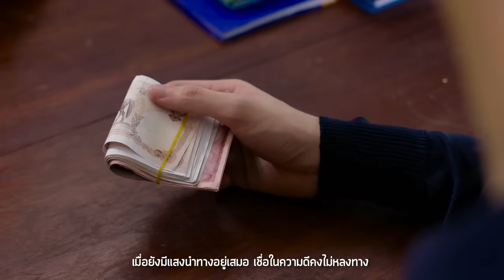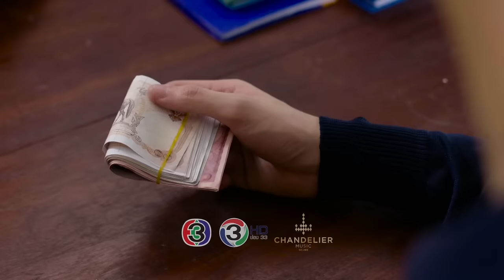ต่ำกว่าศูนย์ Ost.ซีรีส์ ลูกผู้ชาย | โตโน่ & The Dust | Official MV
เพลง  ต่ำกว่าศูนย์ (เพลงประกอบซีรีส์ลูกผู้ชาย)
ศิลปิน  โตโน่ & The Dust
คำร้อง    สุรชัย พรพิมานแมน
ทำนอง    อภิชาติ พรมรักษา
เรียบเรียง    วรวรรธน์ วิวรรธน์  วณิชย์ - พชร รัตนอรุณ

เกิดมาแบบนี้ ด้วยต้นทุนที่มีแค่ตัวกับใจ
ชีวิตยังต้องดิ้นรนกันไป ตะเกียกตะกายด้วยสองมือที่มี
ไม่โกรธไม่โทษฟ้า จะไม่เมตตากันเลย ก็เข้าใจดี
เพราะฟ้าก็คงต้องมีวิธี พิสูจน์ว่าคนจริงนั้นเป็นอย่างไร

เติบโตมากับคำว่าไม่มี การจะเป็นคนดีอาจยากไป
แต่ยังขอเป็นคนเดิมไม่หวั่นไหว คนที่ตั้งใจจะทำแต่สิ่งดี

*เกิดมาติดลบ ก็ยังฝันไกล โลกจะโหดร้ายเท่าไร ก็อยากเจอ
เมื่อยังมีแสงนำทางอยู่เสมอ เชื่อในความดีคงไม่หลงทาง

พยายามใช้สองมือเปื้อนฝุ่น เพื่อจะเปลี่ยนศูนย์ให้กลายเป็นร้อยพัน
คงสักวัน จะไปให้ถึงฝันที่มี ทำดีจะไม่ได้ดี ก็ให้มันรู้ไป
(จะต้องมีวันนั้น... ที่ฝันได้เป็นจริง)

อาจยากเย็นไม่เห็นหนทาง อาจแสนไกล จนใครก็ไหวหวั่น
แต่หัวใจคนเราไม่เท่ากัน และวันนี้ใจของฉัน มันบอกว่าไม่ยอมแพ้

จะเหยียบบนขวากหนาม จะย่ำเดิน จะเผชิญชะตาด้วยหัวใจ
ต่อให้หนทางไม่โรยด้วยดอกไม้ ก็ยังตั้งใจ จะทำแต่สิ่งดี

(ซ้ำ *)

จะพยายามใช้สองมือเปื้อนฝุ่น เพื่อจะเปลี่ยนศูนย์ให้กลายเป็นร้อยพัน